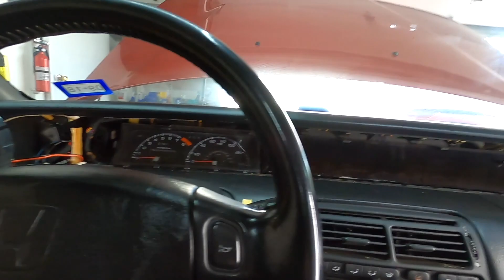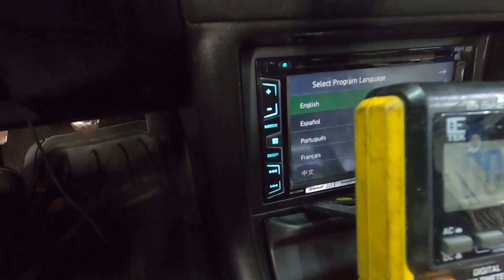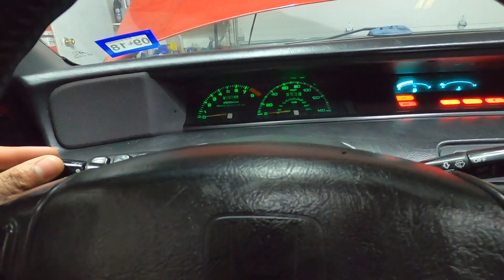Project Prelude LED Cluster Conversion! (Non EL)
In today's video, I fix my non working cluster lights and also swap LEDs in it. I also installed the resonator I got on exhaust and fixed the leaky test pipe.